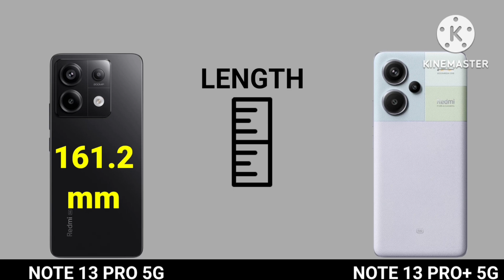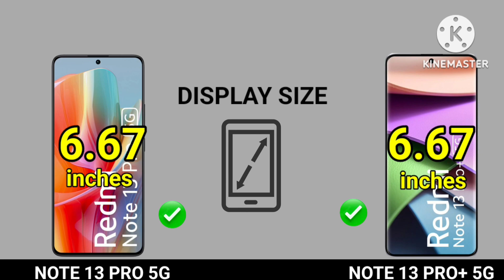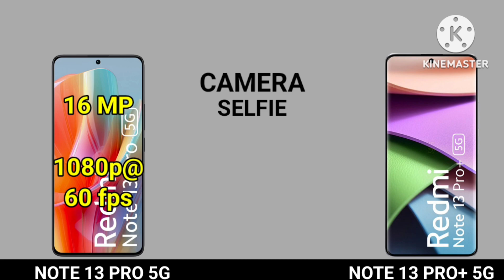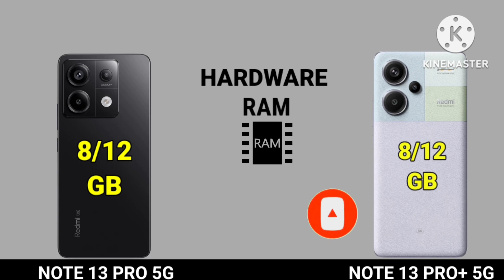Redmi Note 13 Pro 5g Vs Redmi Note 13 Pro Plus 5g | Price, Comparison